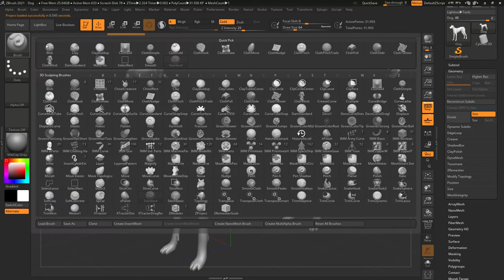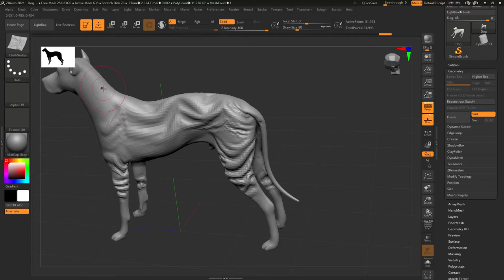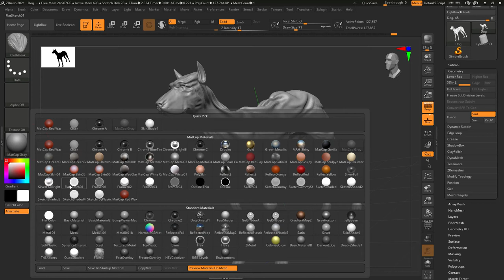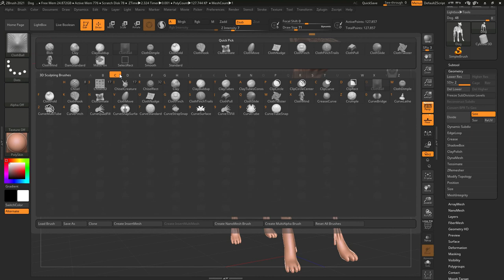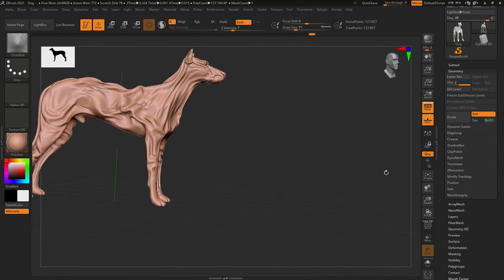Trying out new Zbrush cloth brushes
I have finally downloaded a new version of zbrush and tried new cloth brushes. Even though this function was copied from blender 2.83, it works much smoother and feels more intuitive in zbrush.